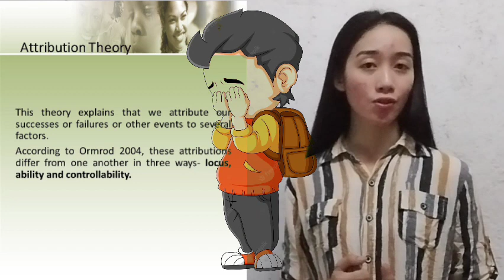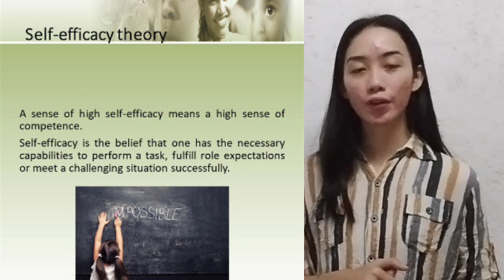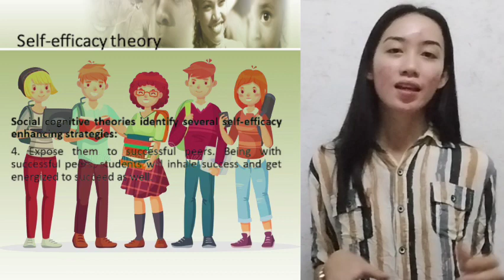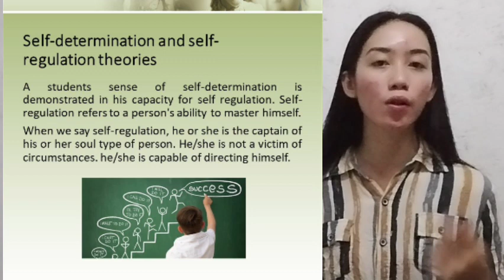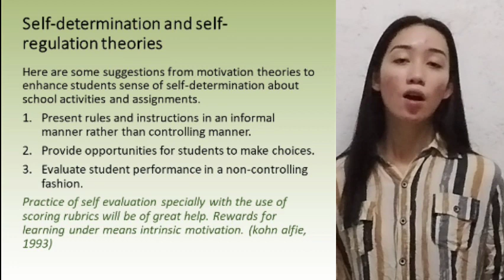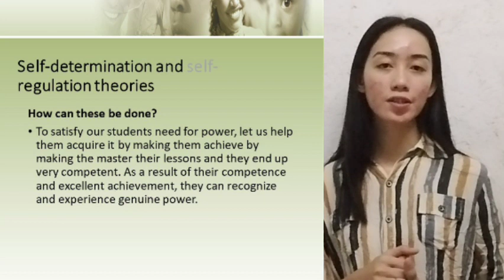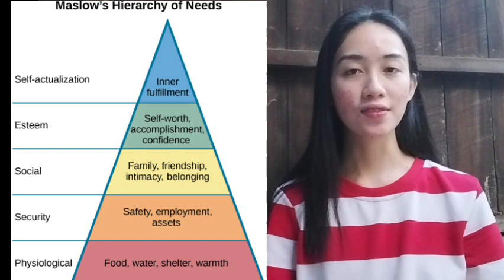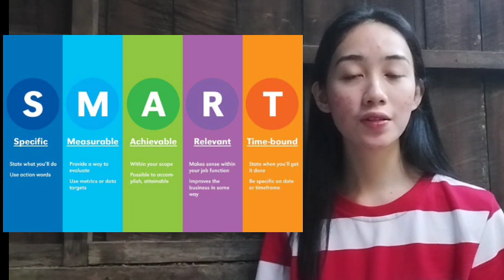Theories on Factors Affecting Motivation| Abby Dy